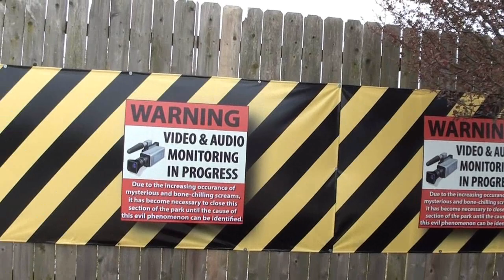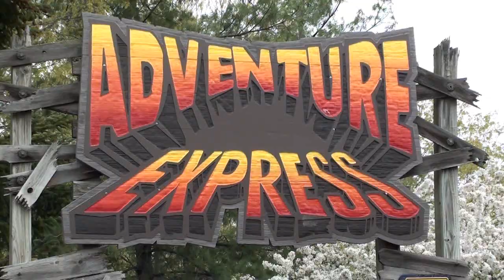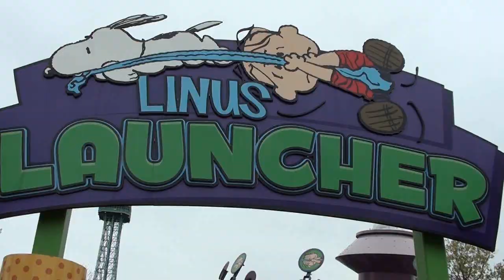Kings Island OPENING DAY 2013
Saturday, April 27th marked the start of a new season at Kings Island in 2013. The decent weather attracted a very large crowd, resulting in long lines for most everything. Son of Beast, Thunder Alley and the Action Zone tower are gone, and a construction wall warns of evil phenomenon in the area, an obvious hint to a future attraction.